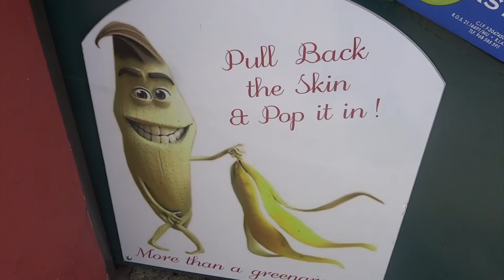I FEEL LIKE I'M IN HARRY POTTER!| Holiday Vlog #2